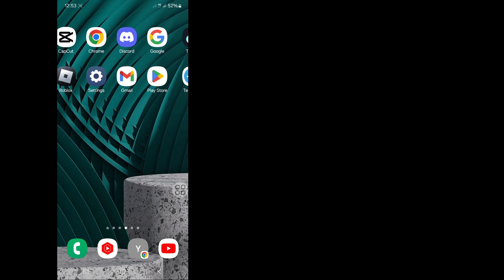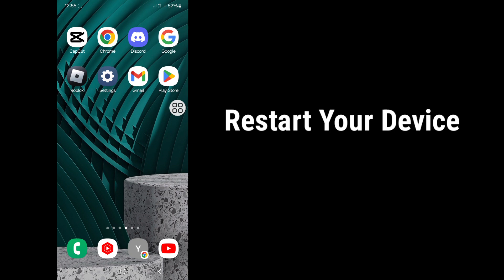How To Fix This Folder Has An Android Access Restriction in Zarchiver√ Zarchiver Access Restriction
How To Fix This Folder Has An Android Access Restriction in Zarchiver | Zarchiver Folder Access Restriction

I'm going to show you How To Fix This Folder Has An Android Access Restriction in Zarchiver  It's very simple and easy method. watch this video and Learn How To Fix This Folder Has An Android Access Restriction in Zarchiver caption after posting  (iPhone and Android)